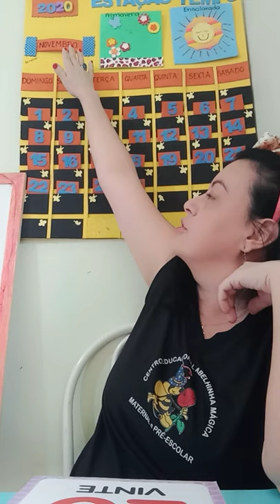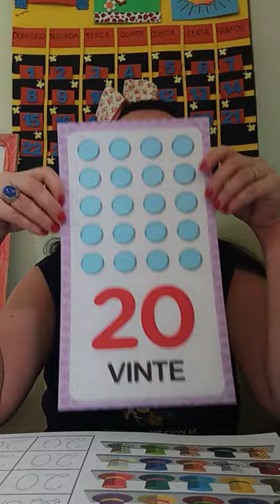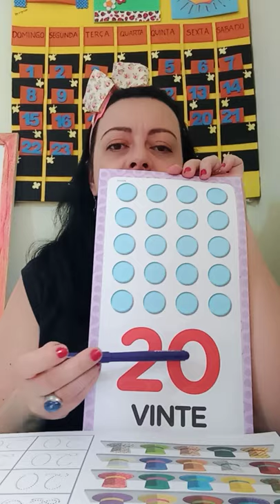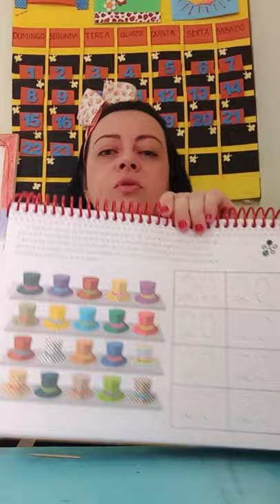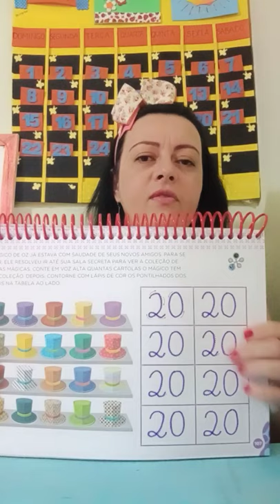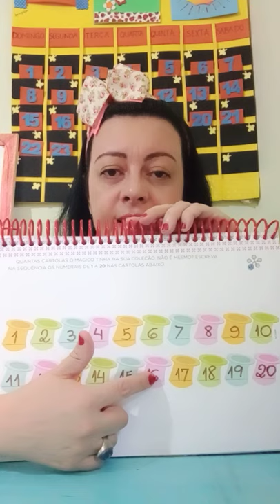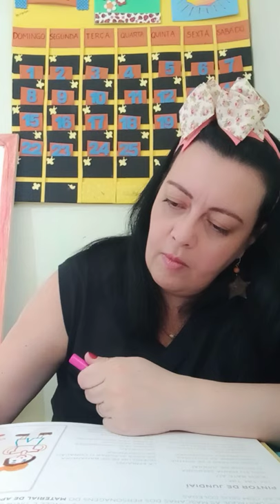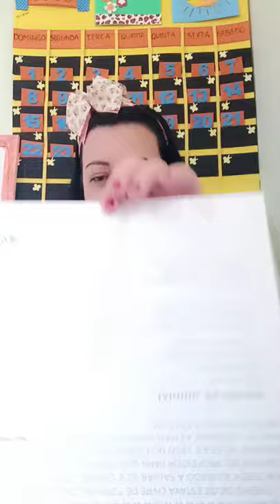AULA DIA 25/11